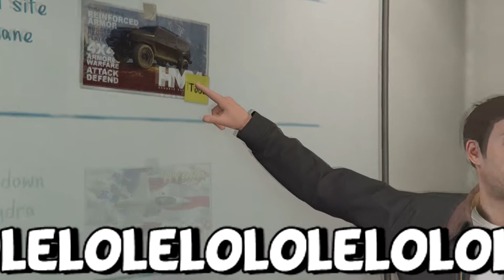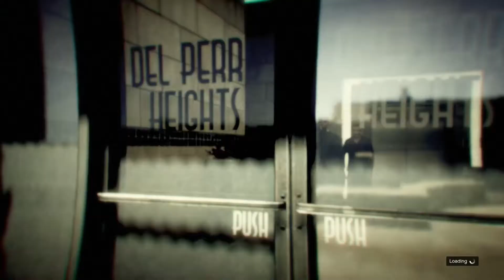GTA 5 Heist (Humane Labs) - Nickle Mickle Macklemore, Car Issues and Failures (Part 1)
Hey guys, just warning you we fail just about same amount of times as we did in this video in the next few videos, so either sorry... or you're welcome lol